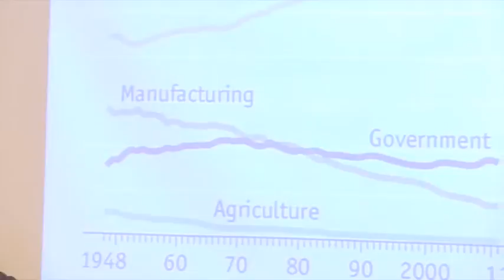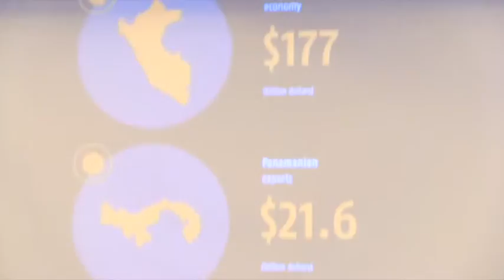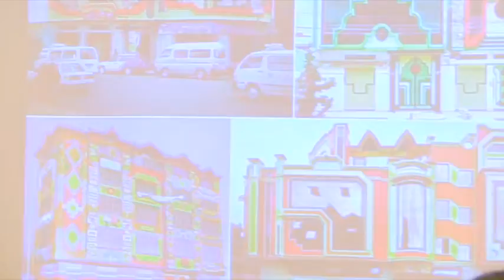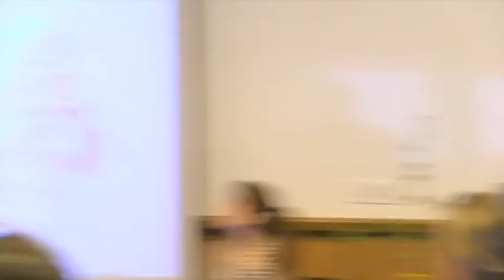12. The Orange Economy in Latin America by Felipe Buitrago. Alas Conference 2015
ALAS Conference 2015:
Creativity Across the Americas, through the lens of education, culture and creative industries.
April 23, 2015 at Teachers College Columbia University.

Panel: Creative Industries in Latin America
The Orange Economy In Latin America by Felipe Buitrago (Interamerican Development Bank – Idb)
Moderator: Lina Alfonso

Felipe Buitrago is a consultant at the IDB’s Culture, Solidarity and Creativity Affairs Division. For over twelve years, he has worked on the development of the Orange Economy from various angles: as advisor in the Ministry of Culture of Colombia, program manager in the British Council, director of the Ibero-American Observatory of Copyright (ODAI), independent consultant and university professor. His experience in over a dozen countries around the world includes research, multilateral negotiation, and the design and evaluation of public policy and development programs. He has collaborated on the development of numerous creative economy studies, including the Creative Industries Mapping of Bogotá and Soacha (2002), Creative Lebanon (2009), A Tanzania for the Creatives (2009), Una Ventana a la Economía Creativa de Valparaíso (2010) and The Orange Economy (2013). Buitrago is an economics graduate of Los Andes University (Bogotá), a passionate amateur historian, and holds a Masters in International Public Policy from Johns Hopkins University – SAIS.